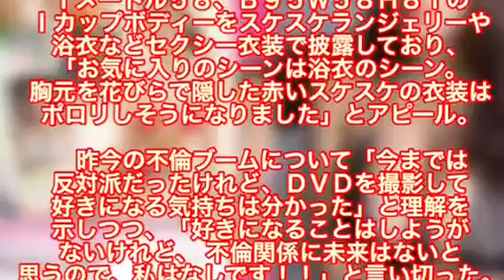【画像】Ｉ力ップ西田麻衣 スケスケの衣装に「ポ口リしそうになりました」ｗ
幾多の男性を謝精させてきたグラビアアイドルランキングTOP10発表するw

【衝撃画像】女優・石原さとみの東京メトロのポスターのおっｐいがヤバすぎるw